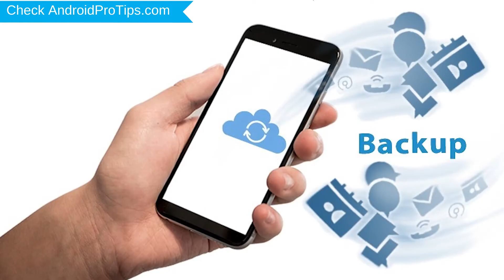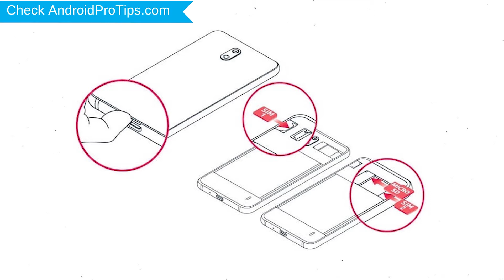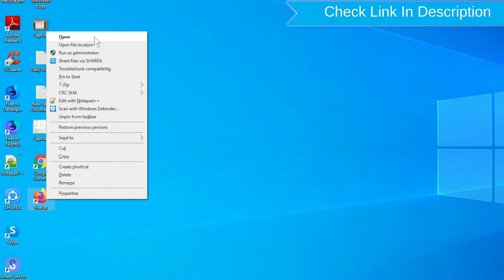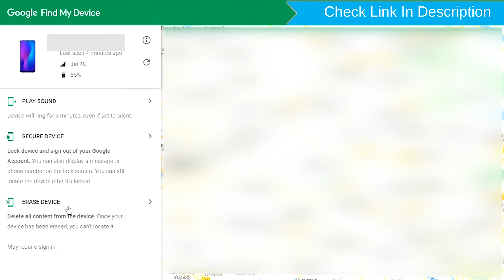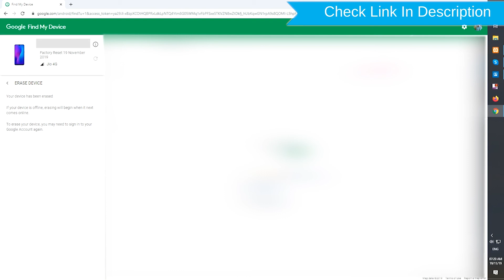How to Reset & Unlock Vodafone Smart E9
You can easily Hard Reset Vodafone Smart E9 android mobile here. You can also unlock Vodafone Smart E9 phone when you forgot the password.

In this video, you can learn how to reset Vodafone Smart E9 android phone in different ways.

Video Contents
How to Hard Reset Vodafone Smart E9.
Reset Vodafone Smart E9 without password.
Unlock Vodafone Smart E9 Android phone.
Reset Vodafone Smart E9 with Google Find My Device.
Wipe/delete data on Vodafone Smart E9.
Vodafone Smart E9  format when forgot password.
Vodafone Smart E9 bypass google account protection.

Hard reset Vodafone Smart E9

Power off your Vodafone Smart E9, by holding the power button.
Next, Select English language by using power button.